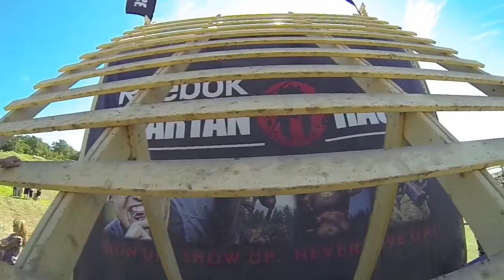Amesbury Massachusetts Spartan Race 2013 Team Dynasty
Team Dynasty running the Spartan Sprint in Amesbury Massachusetts.  Three of us ran the elite wave in the morning and then ran with the team at 2pm.  If you want to see what you're made of, what all your training has done for you, then I recommend doing a Spartan Race.  It's a great test of strength, endurance, and skill.